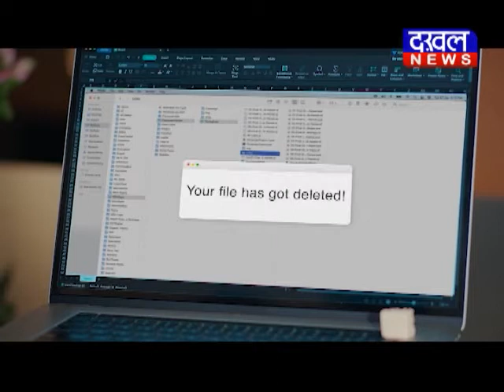गृह मंत्री डॉ. नरोत्तम मिश्रा की होमगार्ड कमांडेंट के साथ बैठक DAKHAL NEWS//